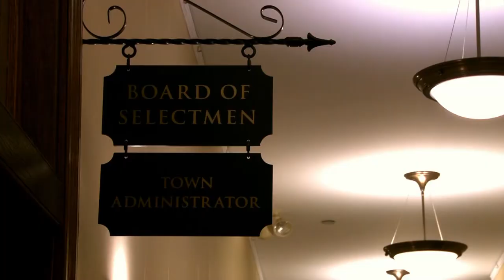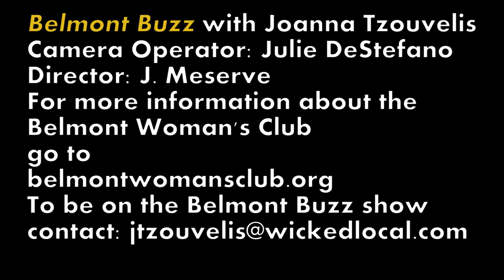Belmont Buzz: Belmont Woman's Club Co-Presidents Wendy Murphy & Maria Papadopoulos 11/15/19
Joanna Tzouvelis of the Belmont Citizen Herald and WickedLocal.com speaks with Co-Presidents of the Belmont Woman's Club Wendy Murphy and Maria Papadopoulos about renovations to the historic William Flagg Homer House (headquarters of the club) and about events in anticipation of the centennial of the club in 2020.